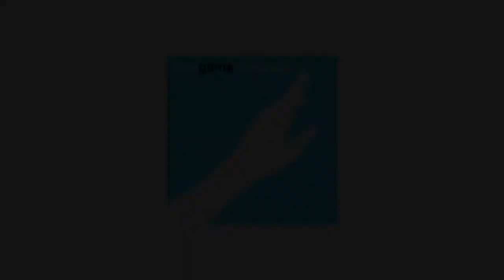[PS4] Journey - My First Gameplay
Only the first 5 of 8 levels. I didn't finished the game on video, because it kept crashing while recording, forcing to me restart levels all over again.